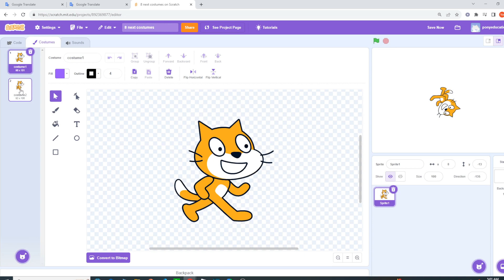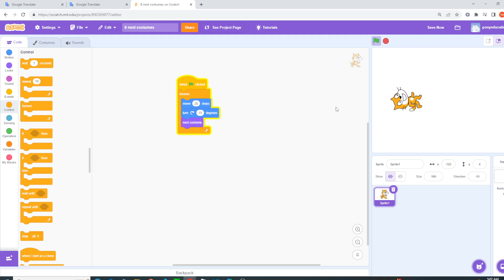scratch animation动画: next costume 练习8 儿童编程第12课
这个视频是关于scratch儿童编程的教程